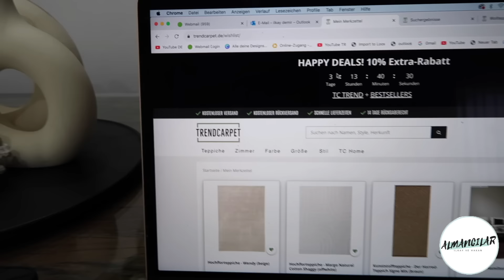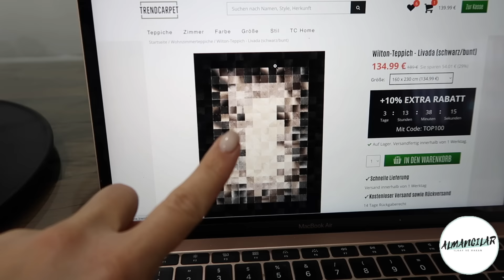DEV SÜRPRİZ 🤯 GÖZLERİME İNANAMADIM - GELİN DAVETİ😍❤️ YENİ DOLAP DÜZENİ⎢ALMANCILAR